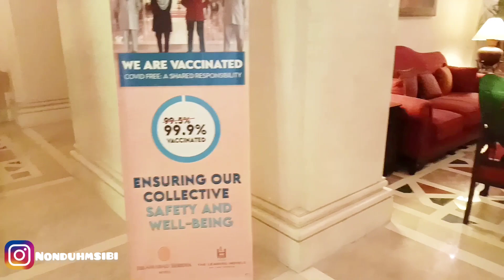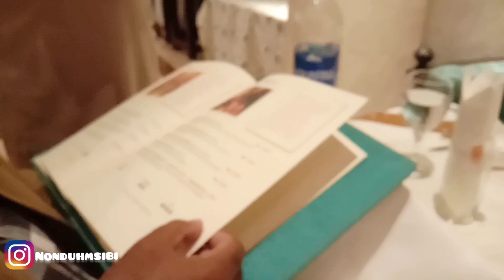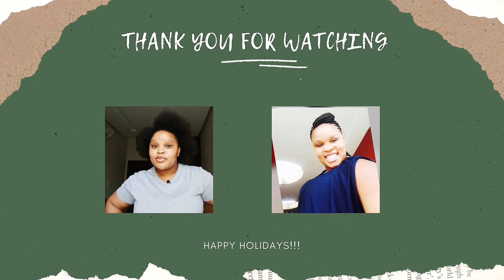Vlogmas006: Hubby's Birthday Dinner vlog I Nonduh South African Youtuber In Pakistan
Hey Guys,
Welcome back to another vlog and welcome to my new FAVES.
My husband turned a year older and we decided to go try some more Pakistan food but not the street food this time, Being in Pakistan has taught us to appreciate everything no matter how little it is so this might have not been a big deal to others but for us who don't have much to do here it is.
Thank you guys for your constant support I truly am grateful.

See you tomorrow with the last video for the week.